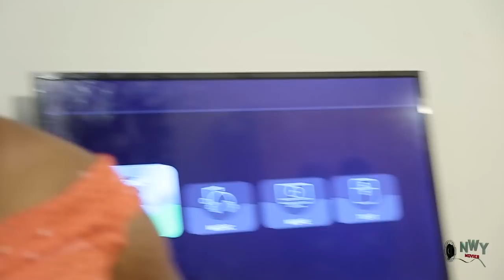The Beautiful Maid & The Kings Season 1&2 -New Movie'' Frederick Leonard 2020 Latest Nigerian Movie